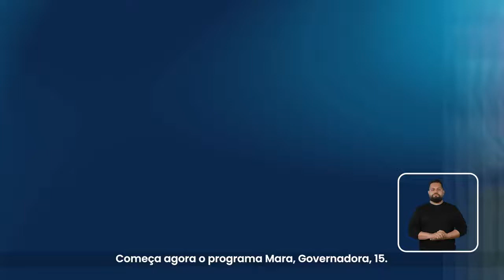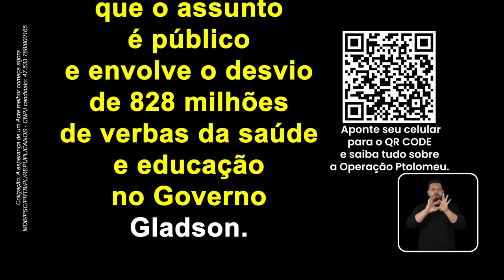09 Programa Eleitoral Mara Rocha (16-09-22) Governo do Acre